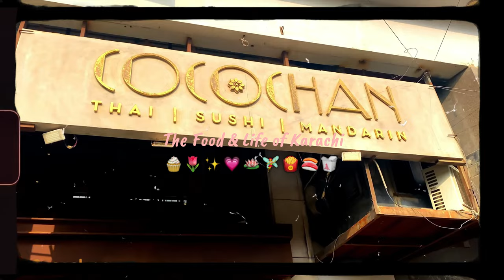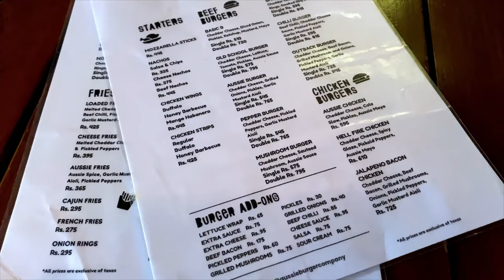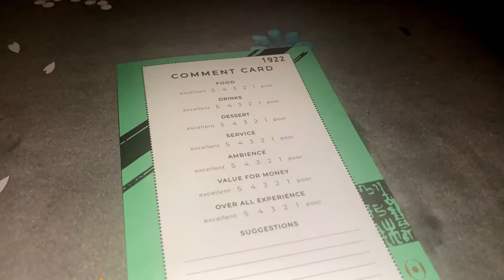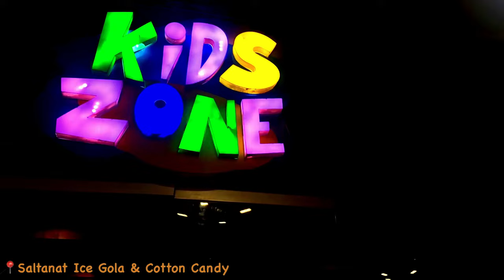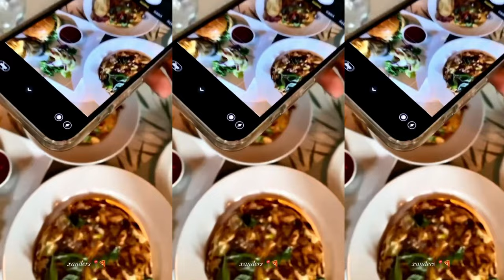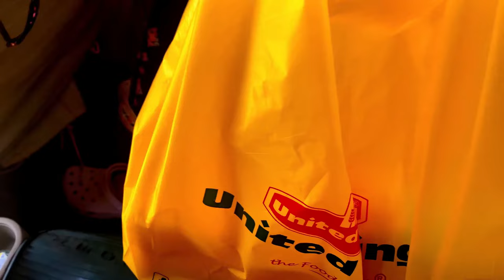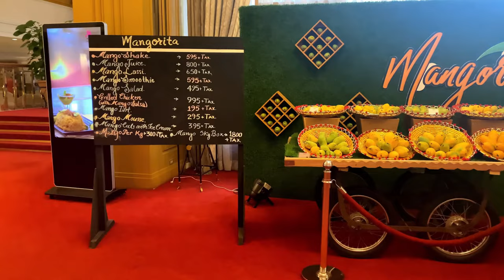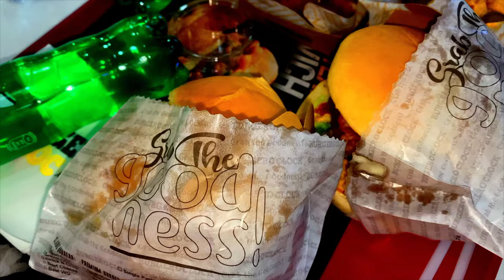Cute Cafes & Street Food in Karachi 💗🌷Romanticizing Karachi's Life 🍣✨| Veeha Vlogs